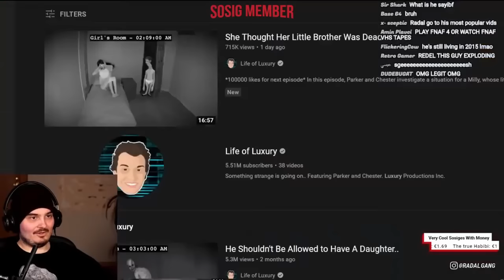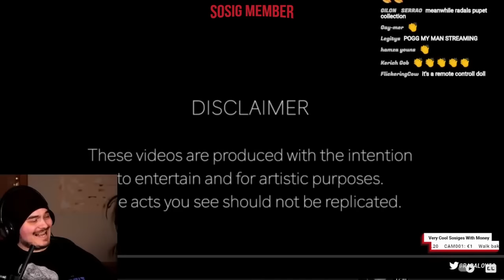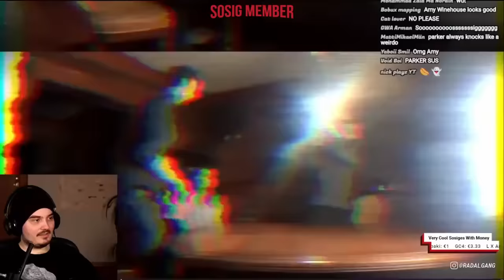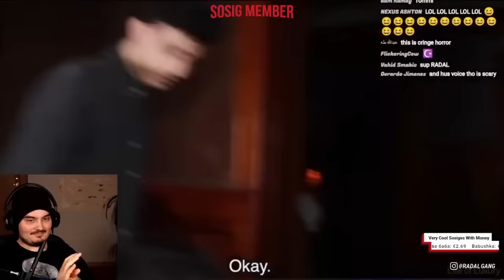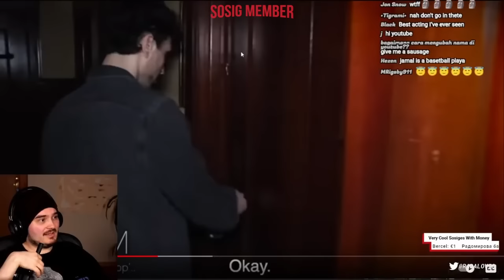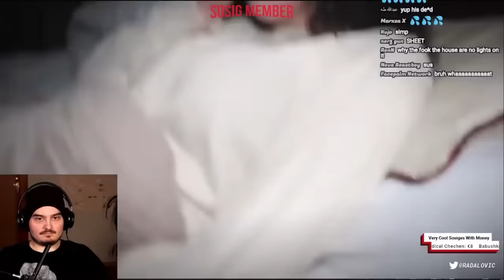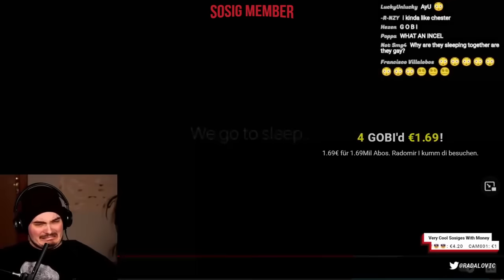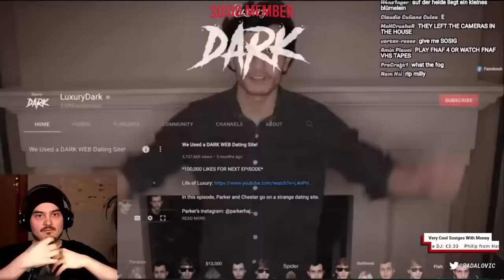RADAL REACTS TO SHE THOUGHT HER LITTLE BROTHER WAS DEAD (Life of Luxury)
radal memes,
radal scary videos,
radal autotune,
radal asmr,
radal clips,
radal cringe horror,
radal channel,
radal creepy,
radal discord,
radal dancing,
radal fortnite,
radal fnaf,
radal highlights,
radal hair,
radal in gta sa,
radal gta,
radal babushka,
radal memes,
radal scary videos,
radal autotune,
radal anime,
radal alexa,
radal asmr,
radal clips,
radal channel,
radal call me kevin,
radal chinese,
radal creepy,
radal discord,
radal dancing,
radal editing,
radal exposed,
radar echo,
radal effects,
radal earthquake,
radal fall guys,
radal fortnite,
radal flyingkitty,
radal fart,
radal fnaf,
radal fake gta,
radal gambling,
radal highlights,
radal hair,
radal horse,
radal india,
radal i wish to die,
radal interesting,
radal insert,
radal intro,
radal jameskii,
radal jumpscare,
radal joystick,
radal kermit,
radal live,
radal laughing,
radal minecraft,
radal mobile,
radal mod,
radal muslim,
radal m,
radal needs your help,
radal naruto,
radal new video,
radal outro,
radel ortiz,
radal omegle,
radal pubg,
radal ps5,
radal plays scary games,
radal pewdiepie,
radal play button,
radal qna,
radal questions,
radal radio,
radal red dead redemption 2,
radal reaction,
radal reacts,
radal randomizer,
radal stream,
radal scary,
radal sosig,
radal twitch,
radal theme,
radal tiktok,
radar tutorial,
radal u speak english,
radal vr,
radal vods,
radal video,
radal watdefok,
radal wtf,